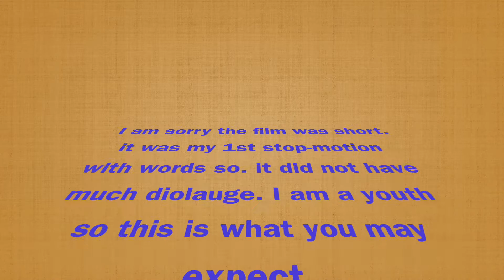The School Fight (An American Girl Doll stop-motion)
This was my first stop motion video on YouTube. I really hope you enjoy. it is very short so please watch the whole thing.